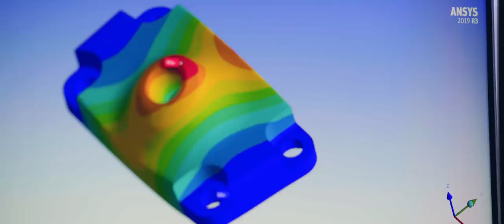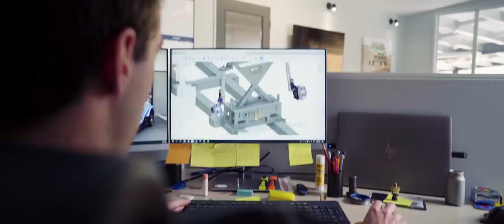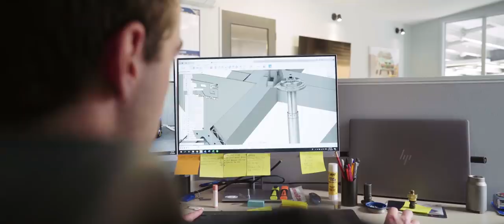DRIVEN - The Paddon Rallysport Story - Episode Three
It's the future of the sport. Electric Vehicle rallying is coming and we are at the forefront of development. Watch as our team develops the Worlds First EV Rallycar out of a Hyundai Kona EV.

DRIVEN - The Paddon Rallysport Story, is a four part series over the next 12 months going behind the scenes with our All-Kiwi rally team. MA Media will follow our first year of Paddon Rallysport showing the highs, the lows and challenges of running this team.

We have big ambitions with Paddon Rallysport and this year is the building block to that. New projects combine with our Rally calendar meaning a busy year of motor sport.

The title ‘DRIVEN’ works in with our book ‘Driven - The Hayden Paddon story’ later in the year, but are two different story lines as the book follows the past.

This project has been entirely filmed and produced by MA Media. A young company in Christchurch, New Zealand. They work on Projects of the Passionate for the Passionate.

Produced by MA Media Ltd